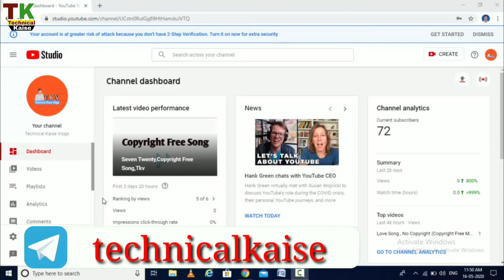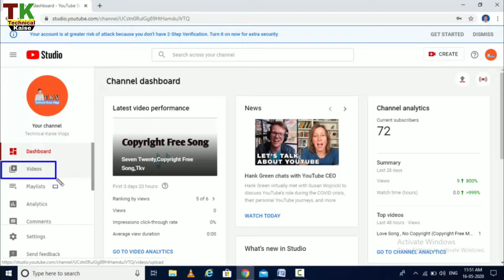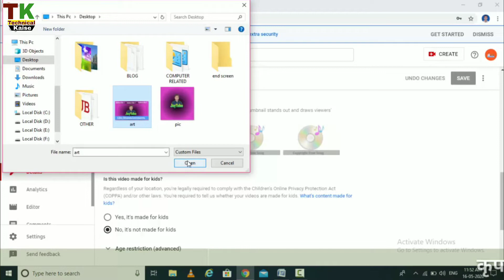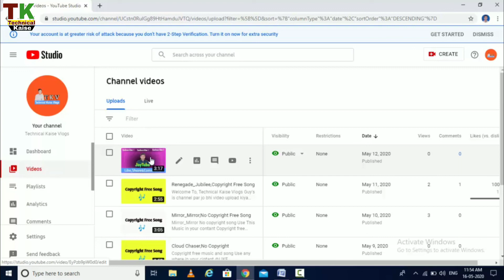Episode-4 How To Add Thumbnail in YouTube Video | Thumbnail Kaise Lagaye | Bahut Easy Hai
Hi guys
Dosto aaj ke is video me my aap sabhi ko is video me thumbnail lagana sikhenge aap.Dosto agar aap ko abhi tak apne video par thumbnail lagana nahi aata hai to ye video aap complete jarur dekhe kyuki my is video me thumbnail kaise set hota hai is baare me bahut achhe se bataya hu.

✔️COVER TOPIC✔️
how to add thumbnail
how to set thumbnail
add kare thumbnail
kaise lagaye thumbnail
thumbnail kaise lagaya jata hai

¤ MY GEARS ¤